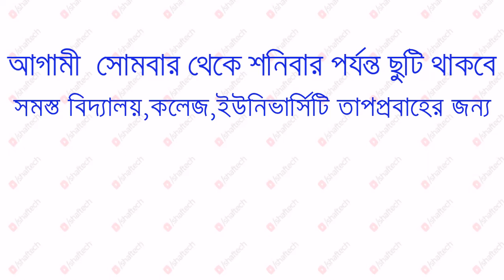সোমবার থেকে শনিবার গরমের জন্য ছুটি ঘোষণা করল সরকার